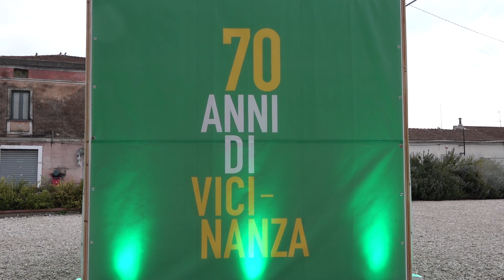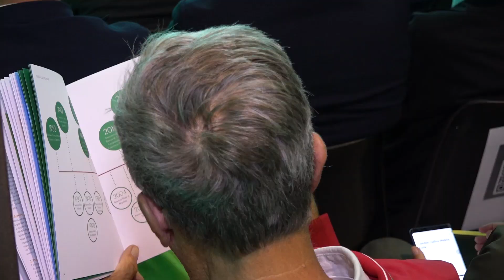Servizio celebrati i 70 anni della Bcc di Capaccio Paestum e Serino